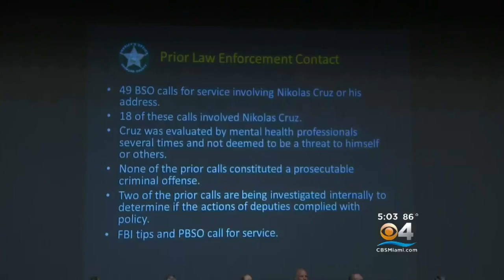Marjory Stoneman Douglas Public Safety Commission Convenes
CBS Miami's Joan Murray reports on a public safety commission convening to go over the Parkland shooting details and figure out what went wrong and how it can be fixed.